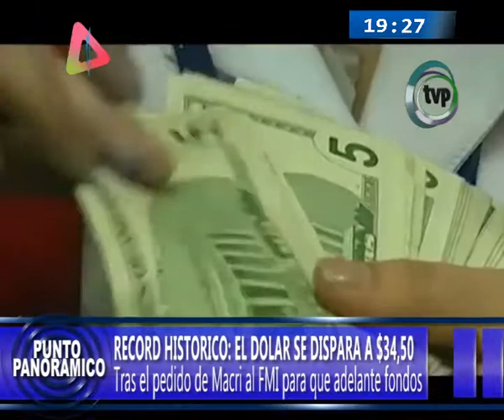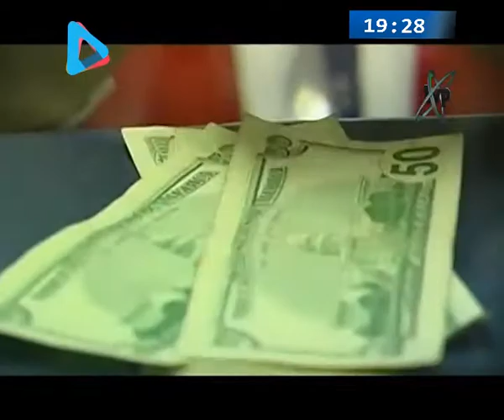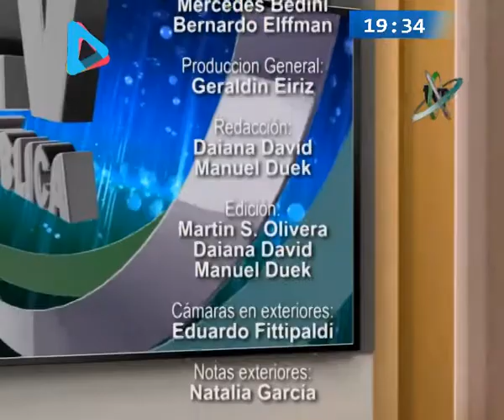Punto Panorámico 29 agosto 2018